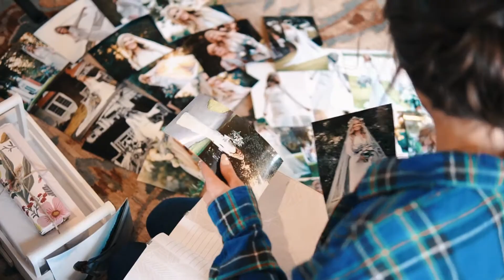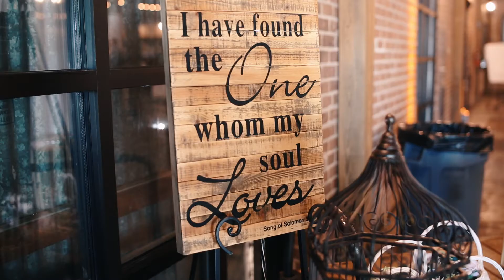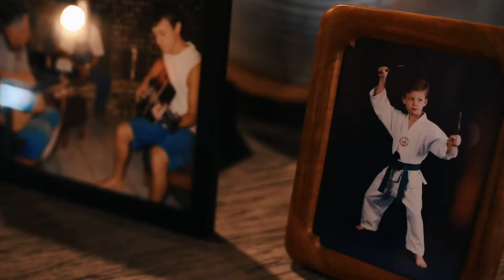Laurie and Blake Highlight